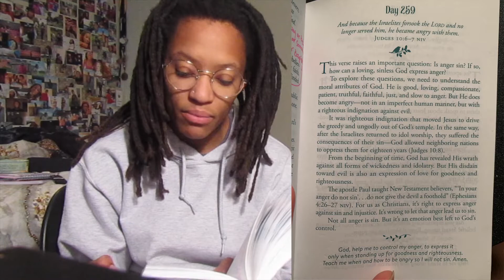Reacting to: 10 Reasons to Move to North Carolina// +Women's Devotional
Hey guys I decided to do a reaction video plus a Women's Devotional at the end.